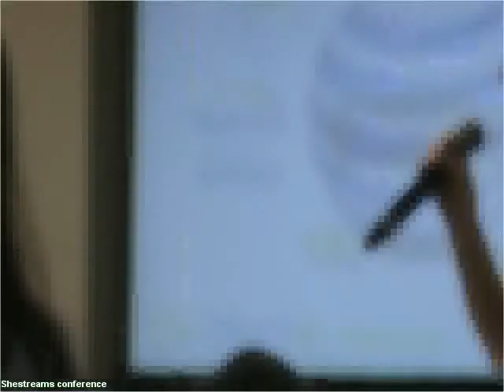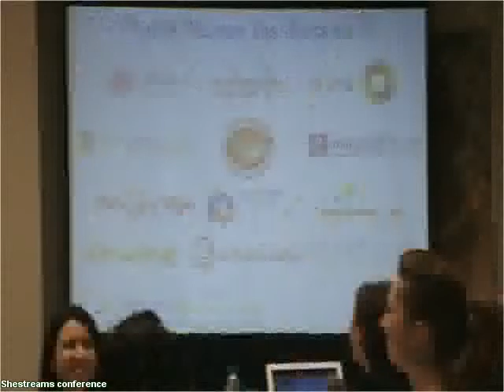Maria Bailey Keynote SheStreams 2012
Live broadcast recording, powered by Watchitoo, of Maria Bailey, CEO of BSM Media, Inc., speaking at the sold out SheStreams Conference on March 20, 2012 in Fort Lauderdale, Florida.

Maria T. Bailey is an award-winning author, radio talk show host, nationally known speaker and the foremost marketing authority on marketing to moms. Her company, BSM Media is a full service marketing and media firm that specializes in marketing to mothers. Her books include: Marketing to Moms: Getting Your Piece of the Trillion Dollar Market, Mom 3.0: Marketing With Today's Mothers by Leveraging New Media & Technology, Trillion Dollar Moms: Marketing to a New Generation of Mothers and most recently Power Moms: The New Rules for Engaging Mom Influencers Who Drive Brand Choice.

Maria is host of Mom Talk Radio, the first nationally syndicated radio show for moms, Founder/CEO of BlueSuitMom.com, the award winning website for executive working mothers and co-Founder of MomTV.com. She is also the creator of Smart Mom Solutions as well as National Mom's Nite Out.

The mother of four young children, Ms. Bailey lives in Pompano, Florida with her husband. She is a marathon runner and enjoys travel.